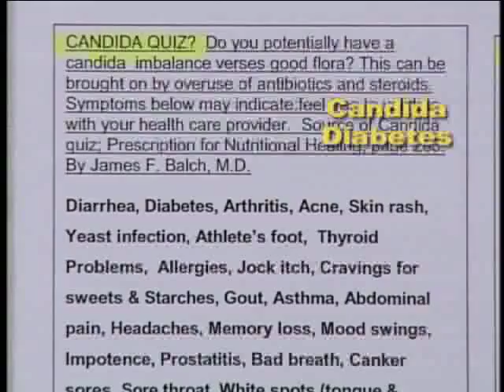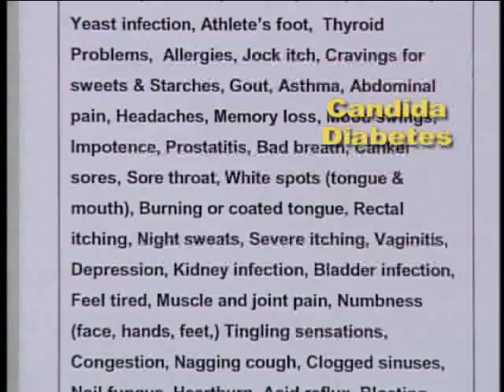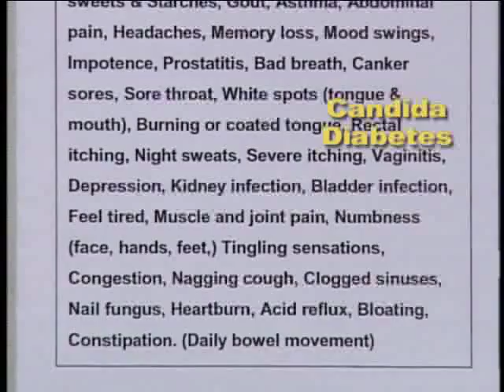Candida Information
Glenn Burkett provides information about Candida - what is Candida, how you can check if you have Candida and  what you can do about Candida.